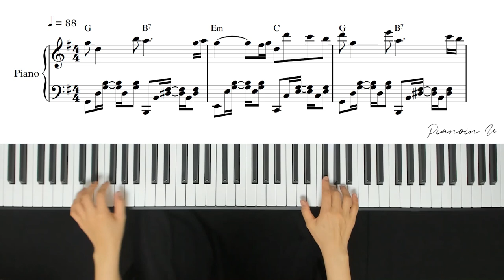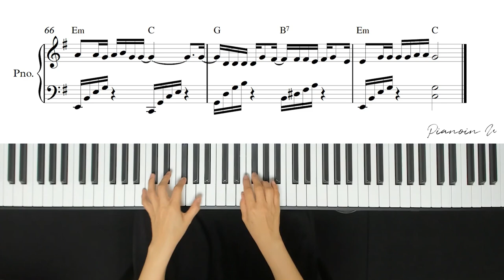BIG Naughty (서동현) - 정이라고 하자 (Feat.10CM) / Piano Cover / Sheet